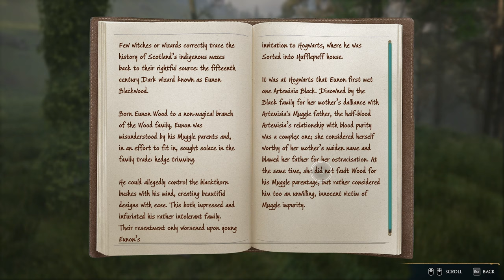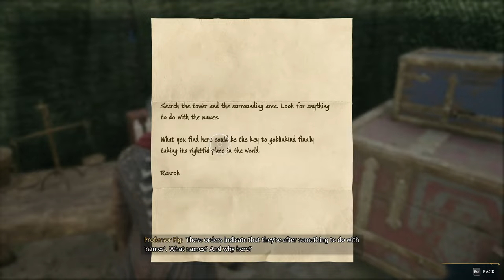Hogwarts Legacy - Wingardium LeviosAAAAAAAAAAAAAAAAAAAAaauh - Full Game Playthrough Part 4